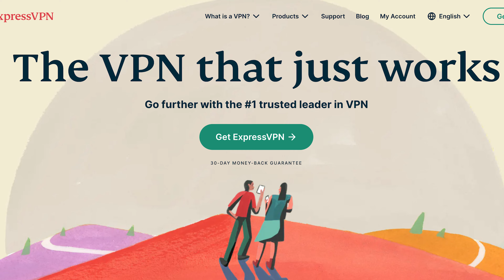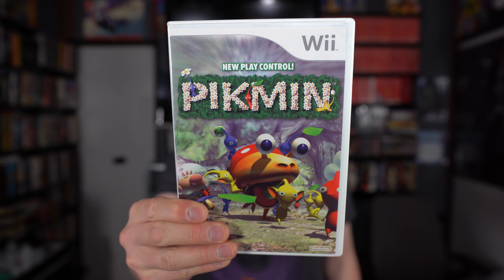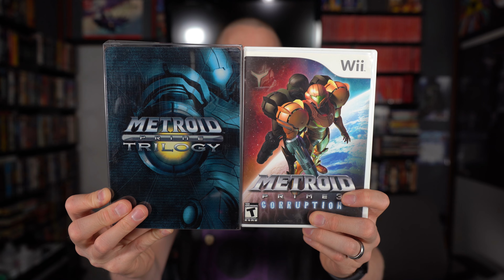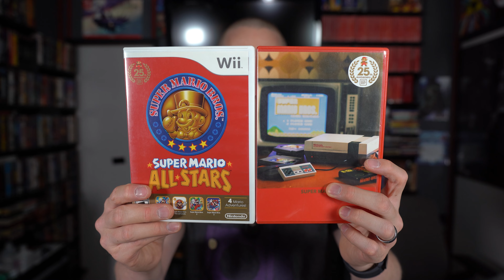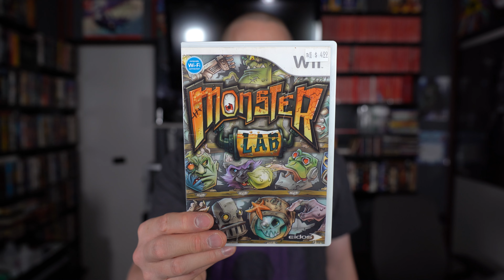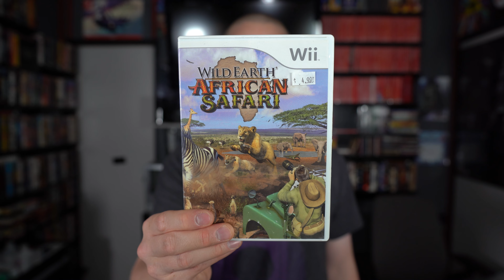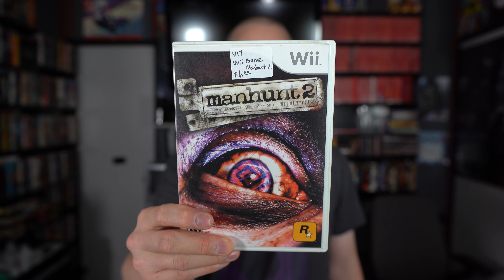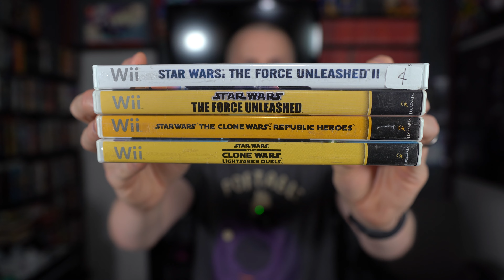270 Nintendo Wii Games! Hidden Gems & More!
In today's episode, I am covering my 270 game Nintendo Wii collection so I can recommend some games to play and other hidden gems to you all!

Check out our brand new channel VHS Voyage for VHS lovers and movie lovers in general!